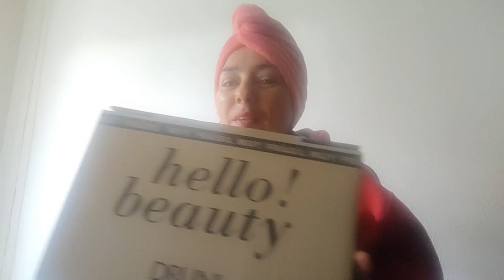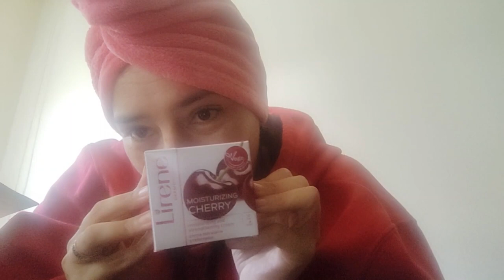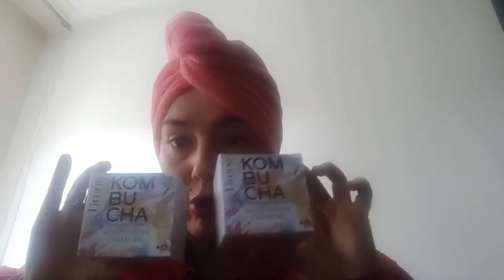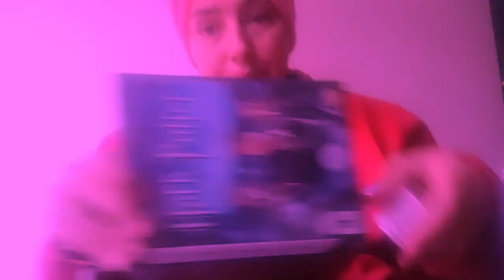Mini Haul Druni